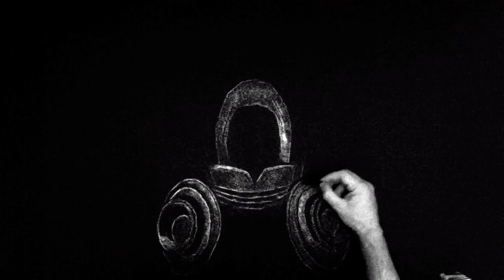Art With Salt - Diablo III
✮How to make colored salt ?

• I REUSE THE SAME SALT ALL THE TIME(I recolor colored salt over again)
• TOOLS: 1-2 FULL SHAKER OF ANY FINE SALT +PIECE OF SHARP
PAPER + iPHONE4 + iMOVIE
• PATIENCE